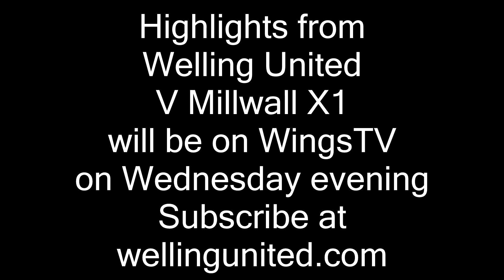Jamie Day Freeview after Welling United V Millwall X1